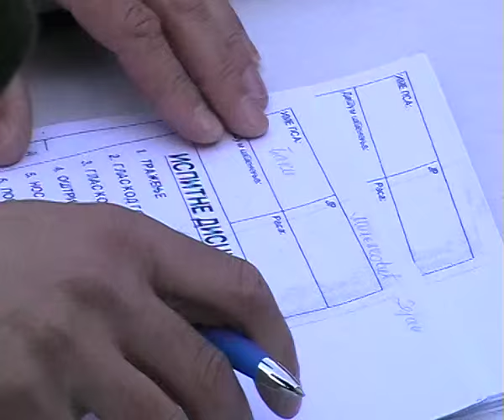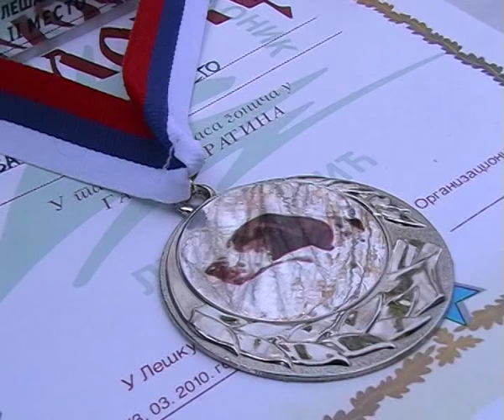TAKMICENJE PASA U GATERU KRATINA 13. 03. 2010.